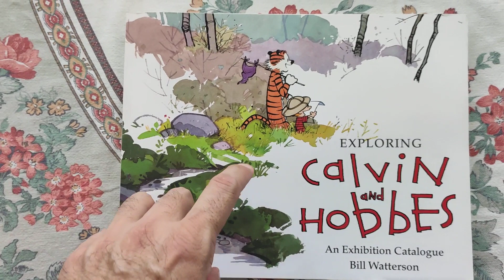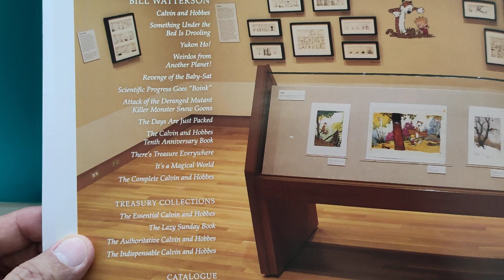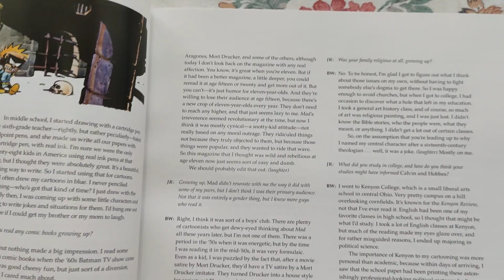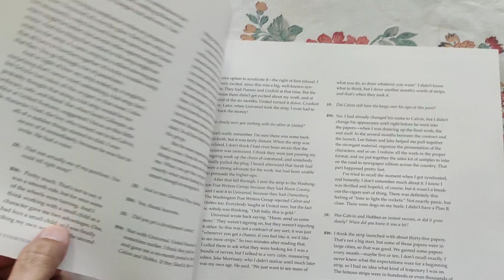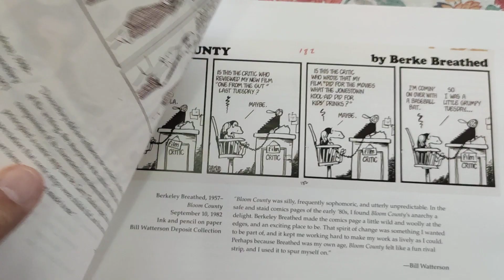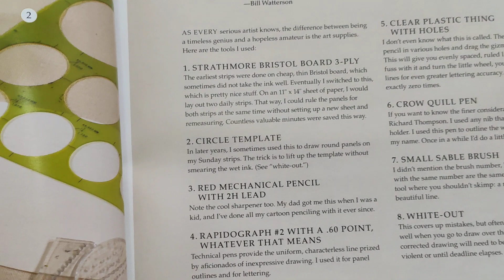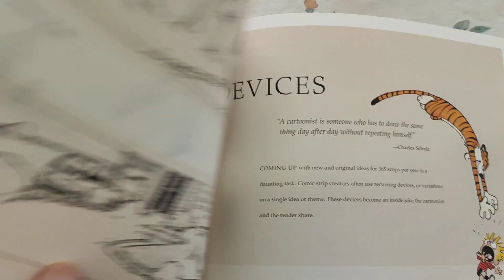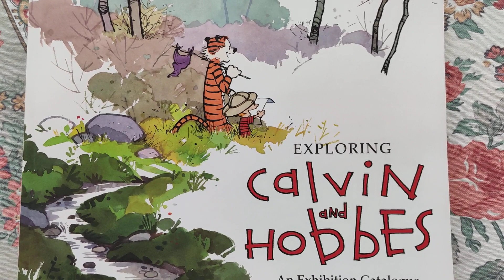CALVIN AND HOBBES - EXPLORING - Catálogo da Exposição de 2014 de Bill Watterson).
Esse livro Exploring Calvin and Hobbes an exhibition catalogue Bill Watterson, foi publicado em 2014 nos Estados Unidos sem previsão de lançamento no Brasil.